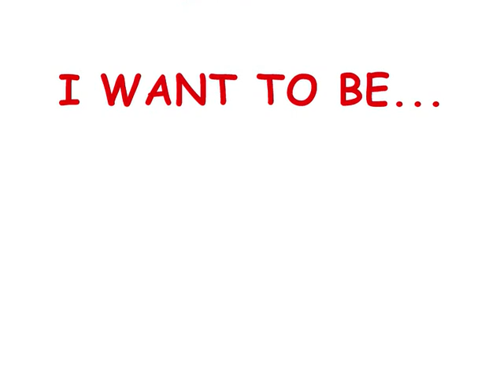2nd Level Unit 7 vocabulary